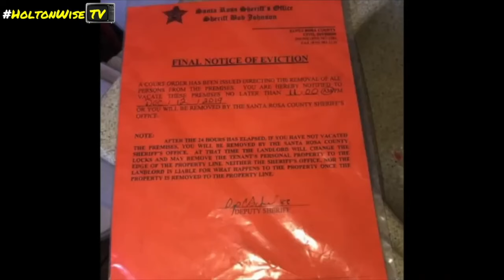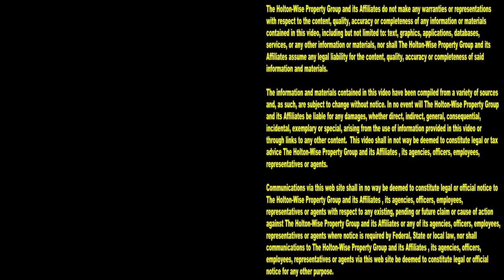The Ultimate Section 8 Eviction Compilation | Tenants From Hell 290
Do you know what time it is? It's eviction time. The 290th episode of The Tenants From Hell Show is the ultimate eviction footage compilation. You'll see all kinds of evictions caught on tape. Bad Section 8 tenants gotta go. Renters who don't pay their rent gotta go. Squatters gotta go. Bad renters gotta go. Problem tenants gotta go. Druggie tenants gotta go. Crackhead tenants gotta go. Annoying tenants gotta go. Single moms who don't think they need to pay their bills gotta go. Anybody who doesn't listen to their landlord gotta go. There is no better way to learn about managing rental Section 8 rental properties than seeing all of the eviction day chaos live on tape.